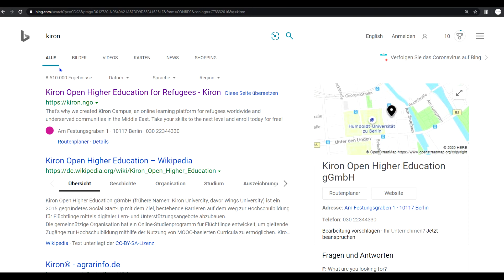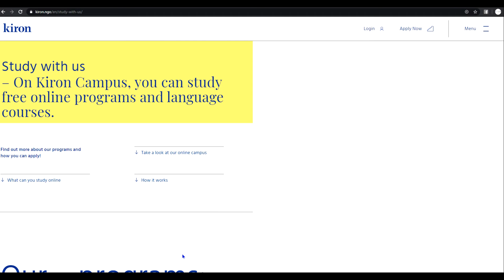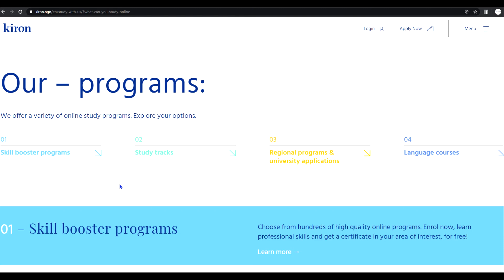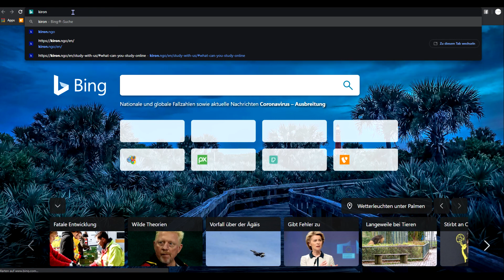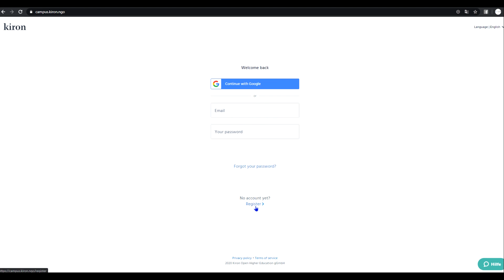د کیرون په اړه ټول مالومات